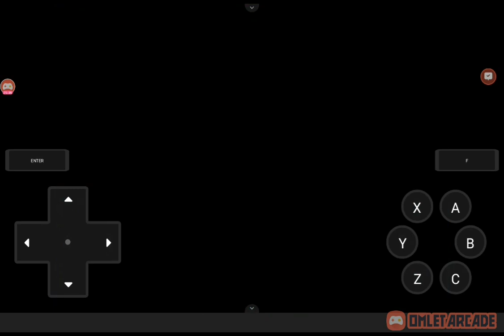Pokemon Regalia part 36